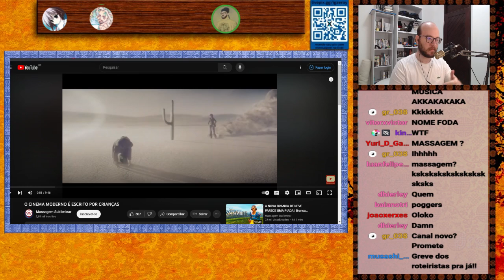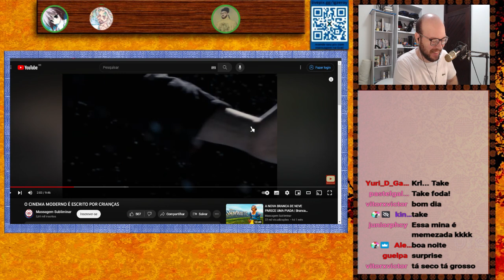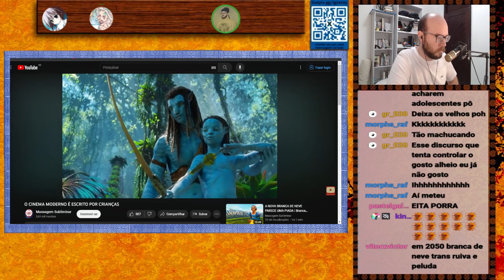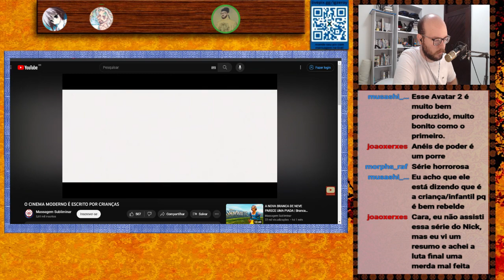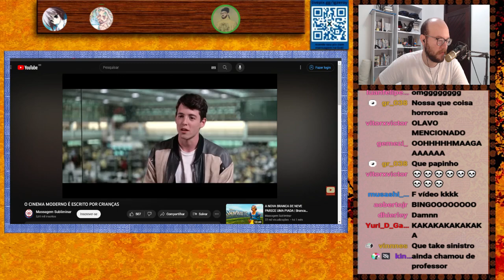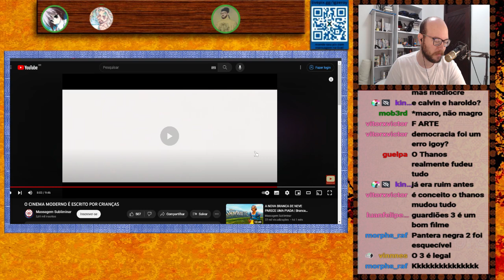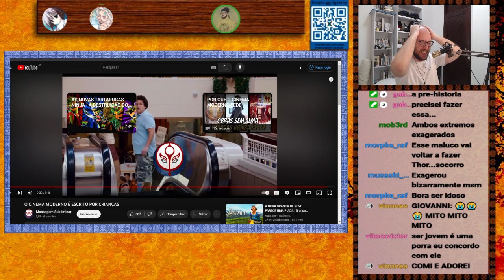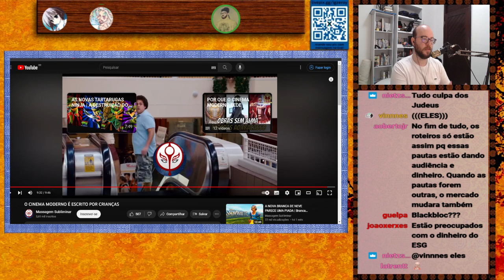REACT: O CINEMA MODERNO É ESCRITO POR CRIANÇAS | END